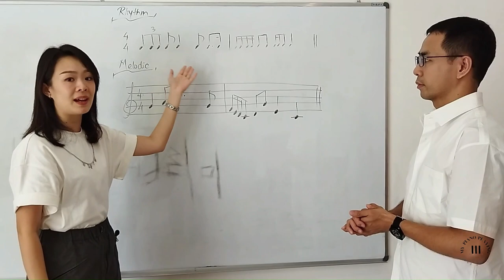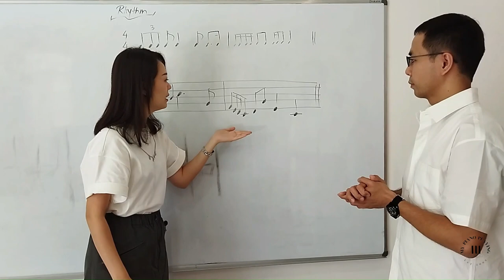2PIANOTEACHERS (Full episode): Strong foundation in music education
Hai semuanya,
Laurence dan Midorie adalah guru piano yang berdomisili di Singapura. Dalam rangkaian wawancara ini, mereka menceritakan latar belakang mereka mengenal musik, sampai mereka bisa menjadi guru piano. Mereka juga membagikan filosofi mengajar musik, serta bagaimana mereka mengintergrasikan latar belakang mereka yang berbeda, namun menciptakan suatu metode mengajar yang menyeluruh kepada murid-murid mereka. Terima kasih, Laurence dan Midorie untuk kesempatannya kami bisa bertanya. Dan terima kasih juga Octava Music School yang telah mendukung wawancara ini. Selamat menikmati.

Salam,
Ms. Ernie Tan